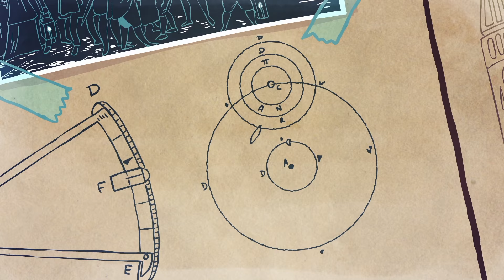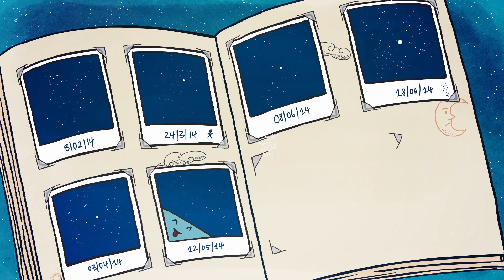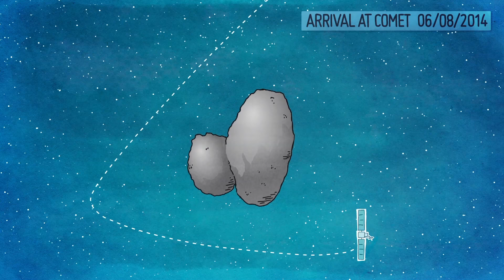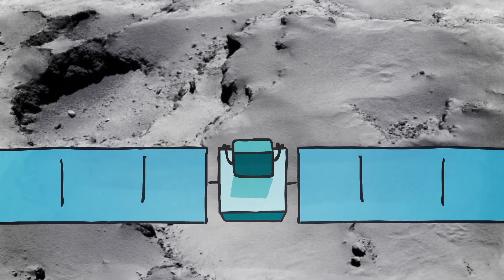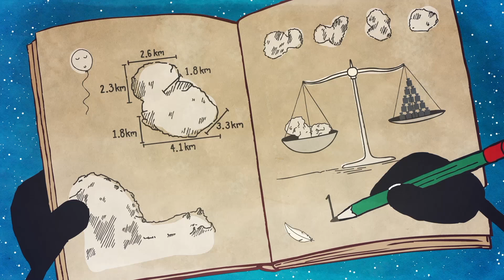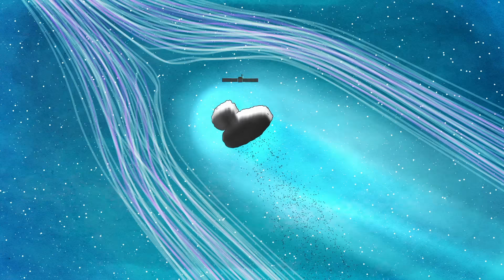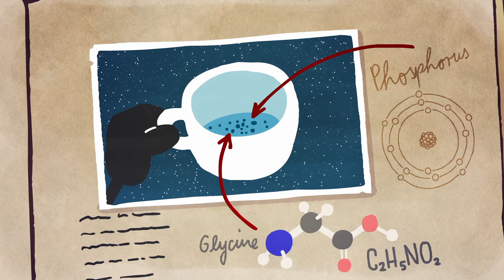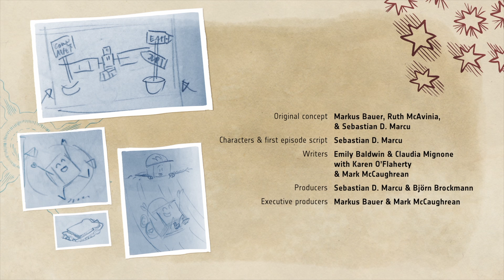The amazing adventures of Rosetta and Philae (German)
Watch the amazing cartoon adventures of Rosetta and Philae, now back-to-back in one special feature-length production.

Find out how Rosetta and Philae first got inspired to visit a comet, and follow them on their incredible ten-year journey through the Solar System to their destination, flying around planets and past asteroids along the way. Watch as Philae tries to land on the comet and deals with some unexpected challenges!

Learn about the fascinating observations that Rosetta made as she watched the comet change before her eyes as they got closer to the Sun and then further away again. Finally, wish Rosetta farewell, as she, too, finishes her amazing adventure on the surface of the comet. Keep watching for one last surprise!